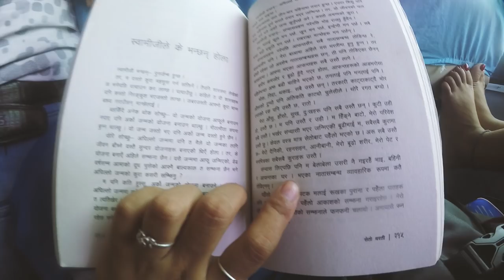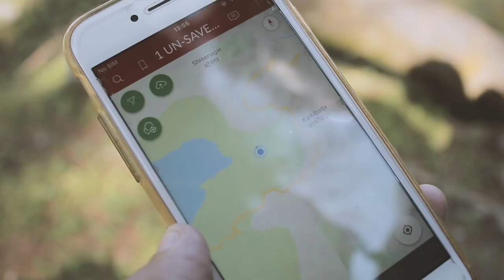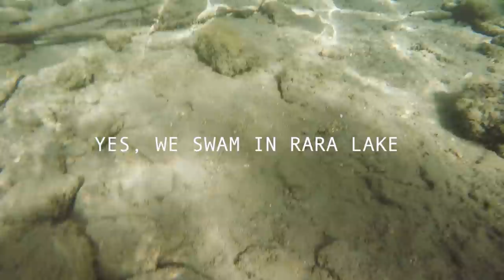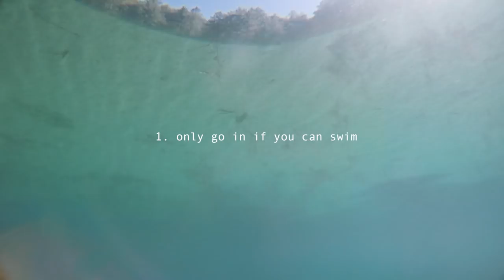Rara Taal - Travel vlog | Nepal 2018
ramuna went rarararara in rara :D